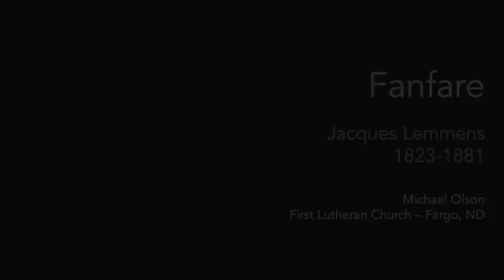Musique d'Orgue - A Program of French Organ Music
The Red River Valley Chapter of the American Guild of Organists offers this virtual recital in lieu of a live performance due to the rising infection rates of COVID-19 in the Fargo-Moorhead area.

This program features French organ music from the 18th, 19th, and 20th centuries from symphonic fanfares to delicate Gregorian chant preludes and mass versets. We hope you enjoy this afternoon's virtual program.

For more information about our chapter and ways to support our mission of bringing education about the organ and its music to the FM area, please visit our